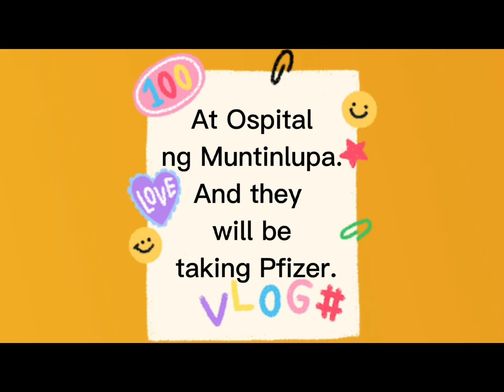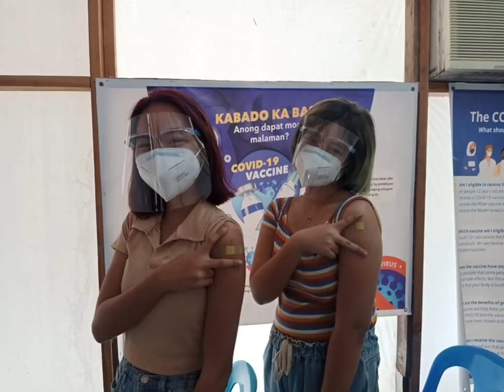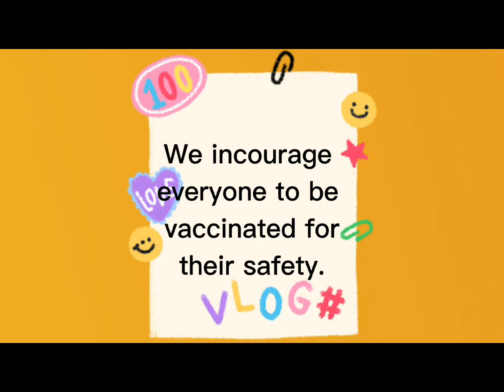FIRST DOSE | PFIZER | BE VACCINATED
Magpabakuna po tayo para sa ating kaligtasan. Be vaccinated.